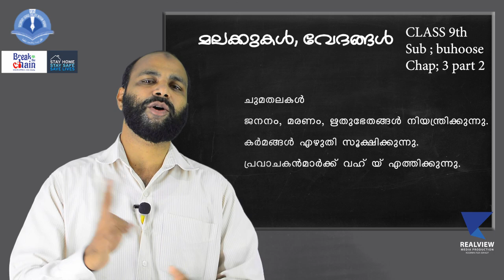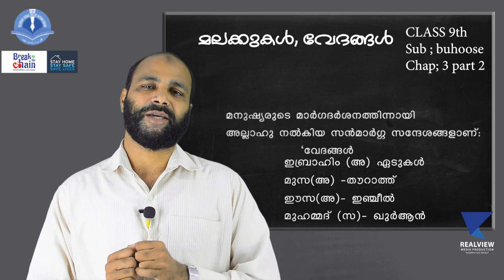9th buhoose chap; 3 part 2mp4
IEC SS KODINHI CLASS ROOM 9th Sub buhoose Chap; 3 Part 2 Sajid Parappur